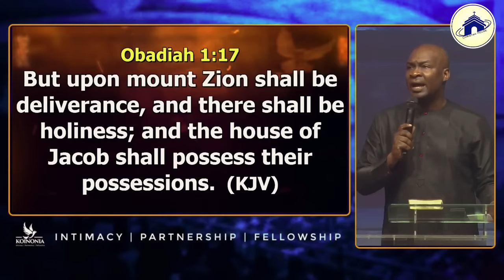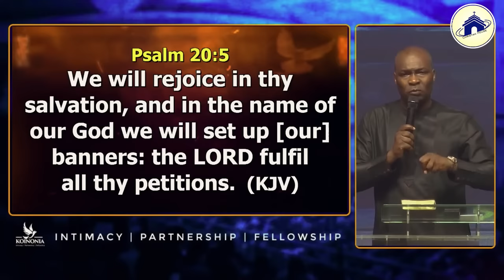DELIVERANCE FROM CALAMITIES WITH APOSTLE JOSHUA SELMAN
below is the account detail:

Account number:
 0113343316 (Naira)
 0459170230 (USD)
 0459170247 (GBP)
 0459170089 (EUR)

Branch: 13/15, Manchester Road, GRA, Zaria, Kaduna State

Account Numbers;
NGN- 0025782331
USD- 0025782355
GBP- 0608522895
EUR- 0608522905